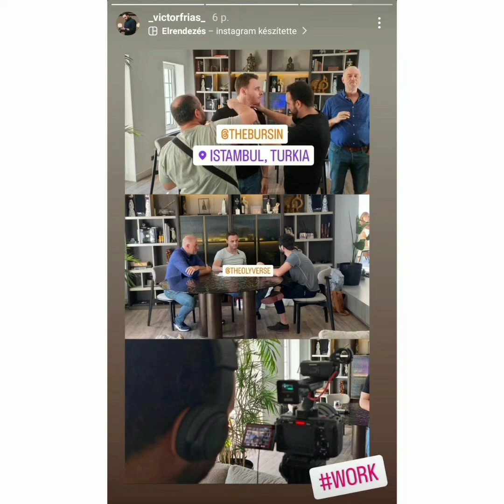Kerem Bursinden kamera arkası muhteşem görüntüler geldi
Kerem Bursinden muhteşem görüntüler geldi